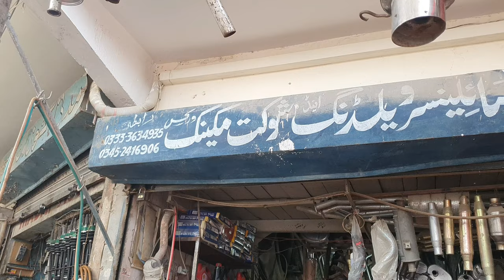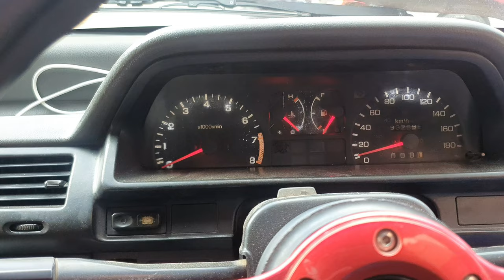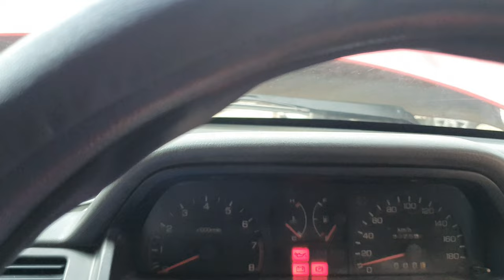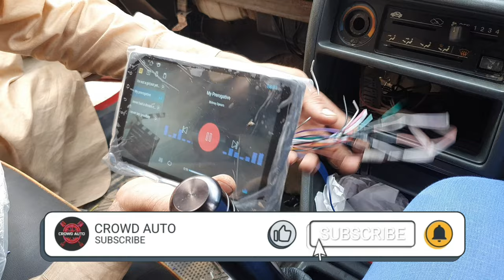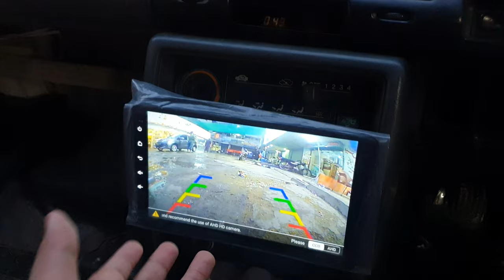Honda Civic EF Reveal 🥵 || Modification Vlog 🇵🇰 || Project Car 🥵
Project Honda Civic EF Reveal 🥵 || Modification Vlog 🇵🇰 || Project Car 🥵

This is the OFFICIAL REVEAL of the Honda Civic EF that I bought in Japan! This vlog is a behind-the-scenes look at the modifications and improvements I made to this very special car that I named Project Honda Civic EF Reveal 🥵 Peek the first look at my Honda Civic EF project car. I will be tearing into it shortly to begin a total restoration!